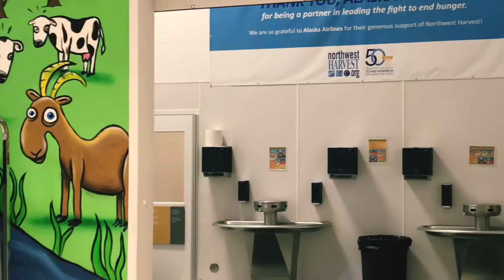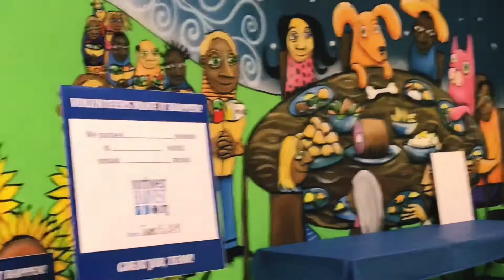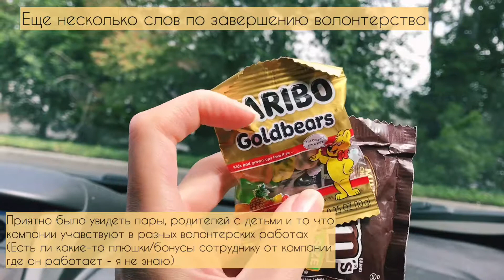Волонтёрство в Штатах! Какую работу можно выполнять будучи волонтером? Кто может ставть волонтером?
ВОЛОНТЁРСТВО ЭТО ПРЕСТИЖ ИЛИ ПРИЗВАНИЕ? БЛАГОТВОРИТЕЛЬНОСТЬ ИЛИ ВОЛОНТЕРСТВО?

Всегда можно помочь кому-то, придя как волонтёр. Ведь не всегда деньги могут помочь больше чем личное время каждого из нас. Кто может ставть волонтером? Абсолютно каждый! Главное желание, а там и время найдется ;)

Сегодня мы были волонтерами в Штатах. Первый опыт на фасовке продуктов, впервые увидела, что же происходит за ширмой бесплатных продуктов. И знаете что? Хоть эта работа скучна и не интересна, она поможет многим семьям приготовить обед и накормить свою семью. А оно того стоит!

Для этой работы было выделено 2-3 часа, один зал, пришло около 50-60 человек, в том числе и дети (вроде старше 12лет). Многие приходят сюда годами. Кто-то регестрируется самостоятельно (как физлицо), кто-то принимает участите от своей компании (на каторую работают). Сегодня были представители 6и компаний. Если приходит людей больше чем может вместить этот зал, то «запускают» соседний зал.

Мы справились довольно быстро, всего за 1.5 часа (с момента открытия) собрали 3692 порции Пасты! Это наше начало благотворительных встреч/собраний в США.

Я не буду отвечать на первый вопрос, но я хочу поделиться с вами своей волонтёрской работой, которую я делаю не из-за престижа 😉

Что ещё можно делать как волонтер?